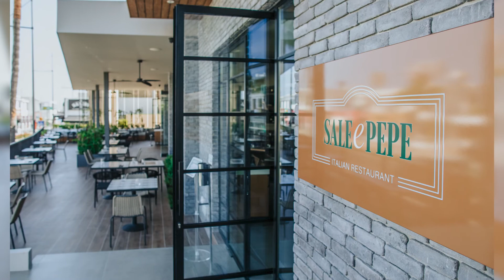The Design Show - ΞΕΝΙΑ ΒΑΤΥΛΙΩΤΟΥ - [15/07/21]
Μια εκπομπή αφιερωμένη στην αρχιτεκτονική, τον σχεδιασμό και το design με τον Αντρέα Τέρλα! Μάθε τα πάντα για τα πιο εμβληματικά κτίρια και όχι μόνο, της Κύπρου!